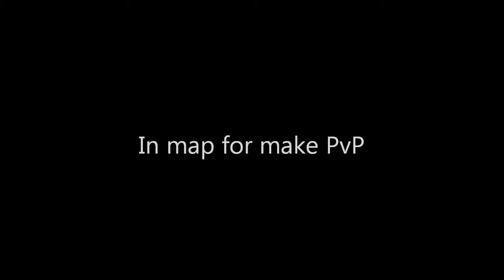PirateStorm: [IFE] Guild!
[IFE] In Action!